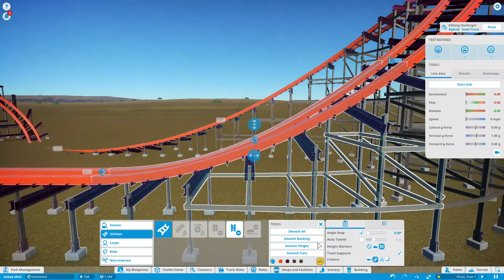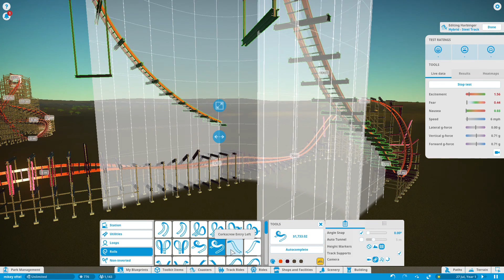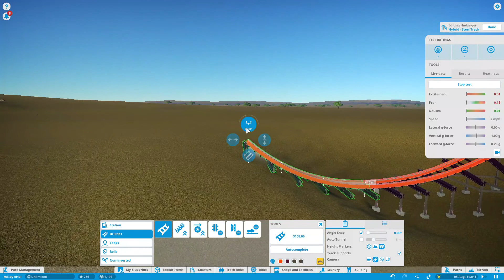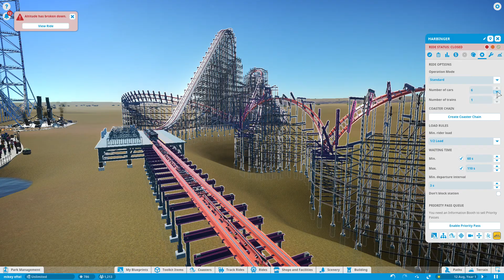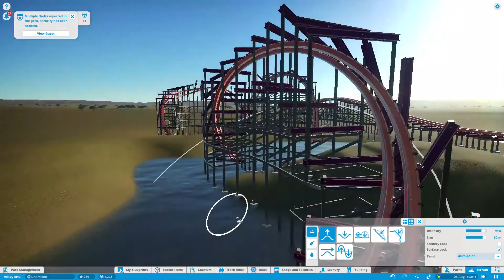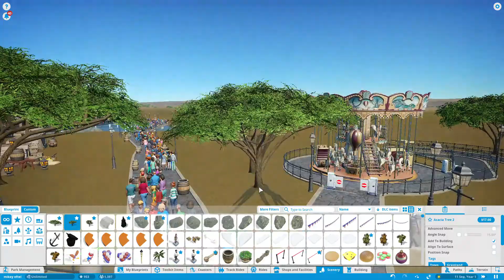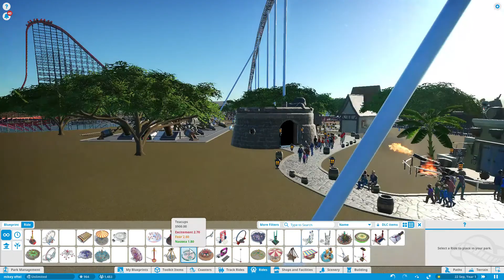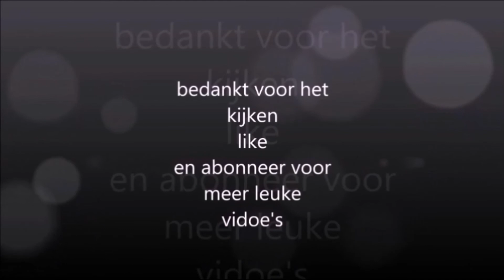planetcoaster serie 2021 aflevering 3 RMC Hybrid Coaster